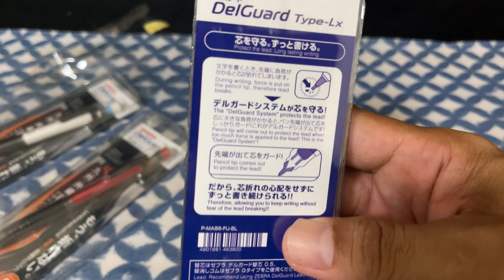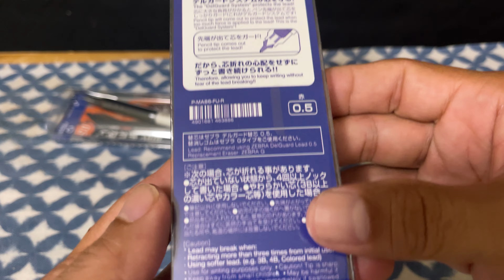Zebra Del Guard LX Kyushu Limited Edition Unboxing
Hi everyone!how are you doing?oh!that's so amazing,a limited editions of this mechanical pencil based on kyushu,one of main island in Japan.you can see me comparing the black detail with limited color brown (2019),the 5th anniversary edition gold black (2020), and marvel Hulk (2021).enjoy it!!!

Line up:

blue
white
red